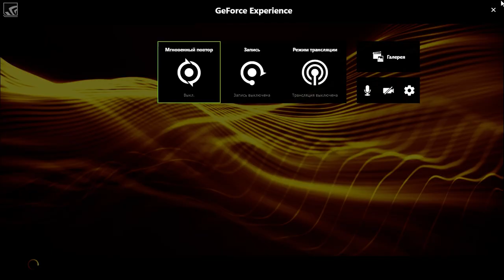DIRT 4. Карьера. Group B FIA Rallycross